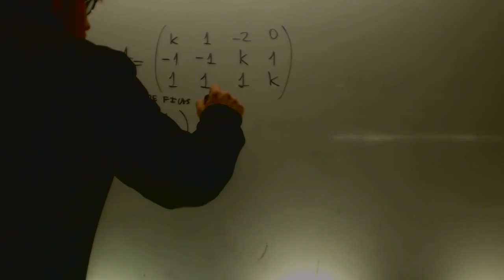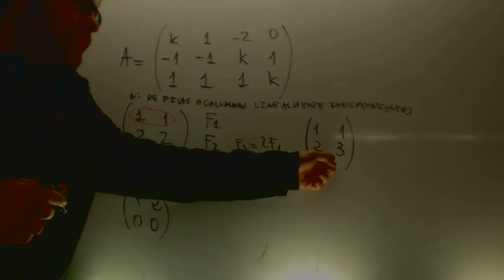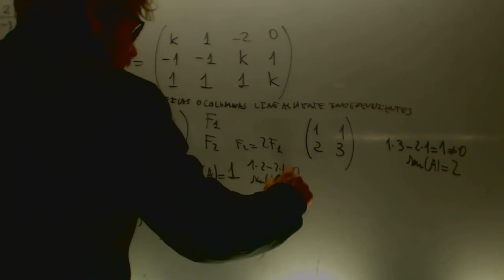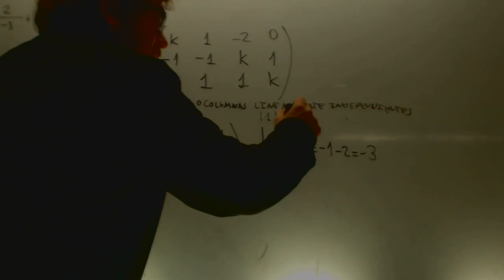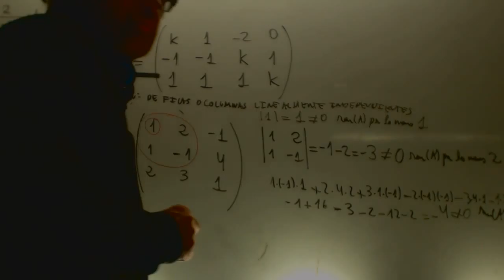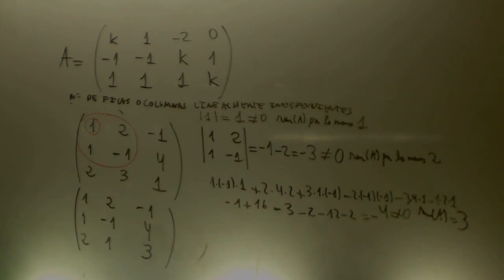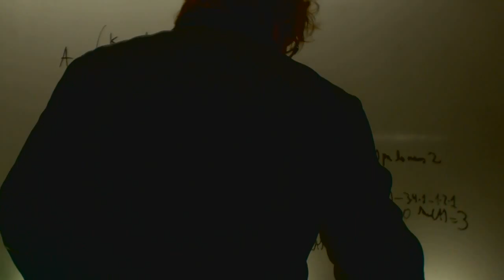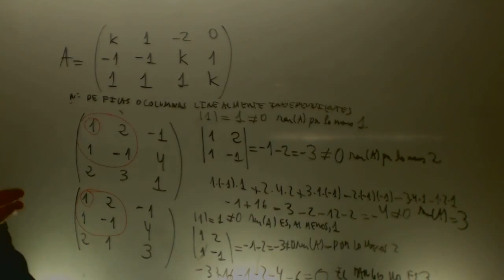Rango de una matriz Matematicas 2 Bachillerato Academia Usero Estepona